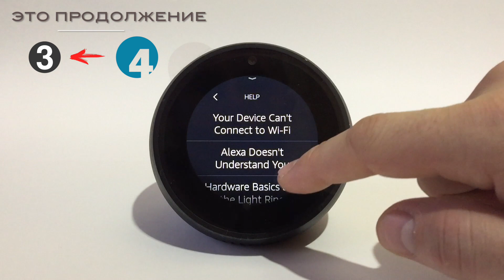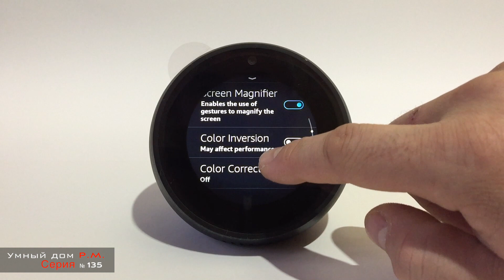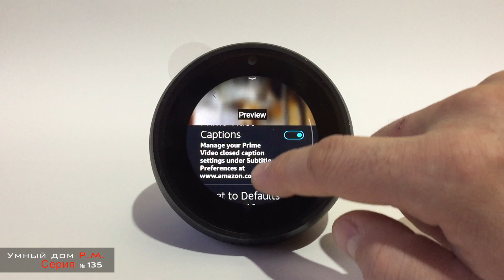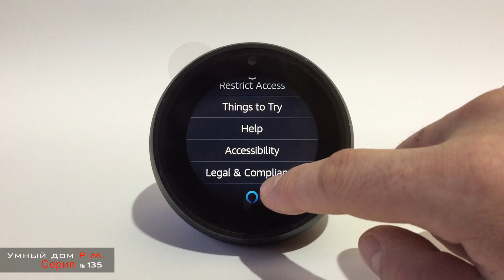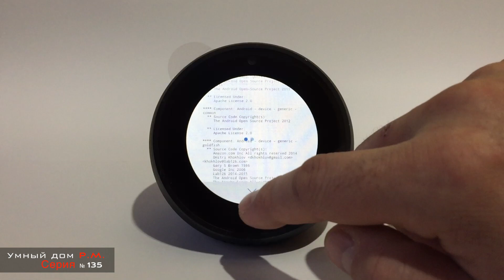Amazon Echo spot. Умный дом. Часть 4. Серия 135